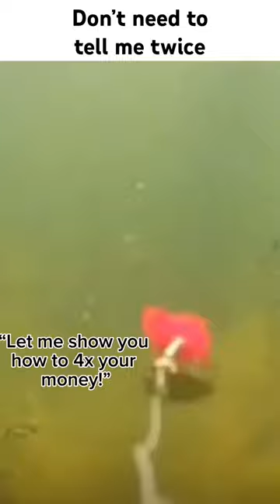Financial Advice be like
Just another one of my skits/reactions/memes. Sometimes original, sometimes a copy, but always cringe. Enjoy!
Make sure to take a look at some of my "long-form" content for a different pace if you're looking for crypto, finance stuff or my personal finance blunders.